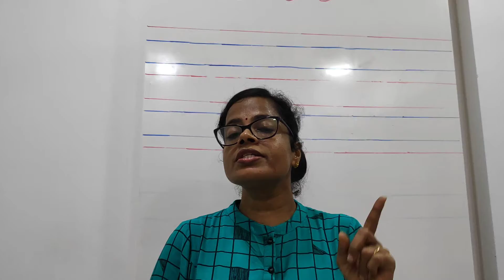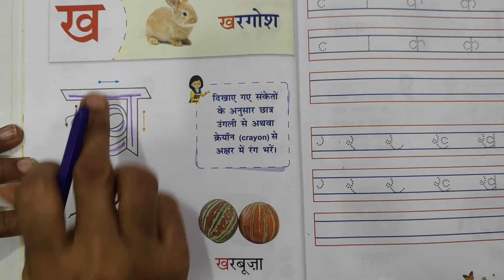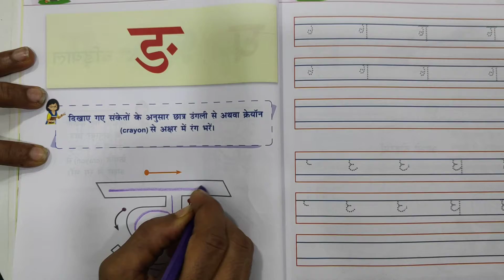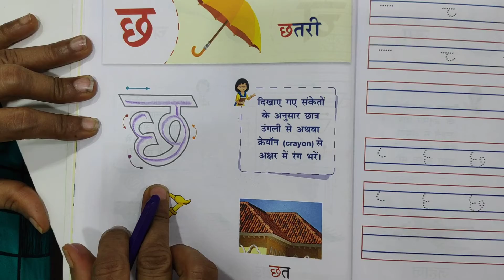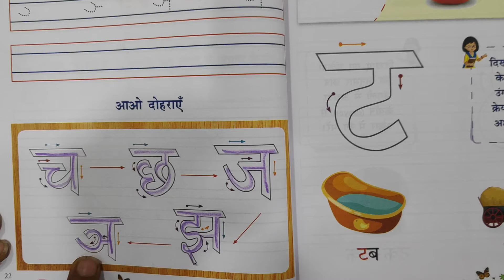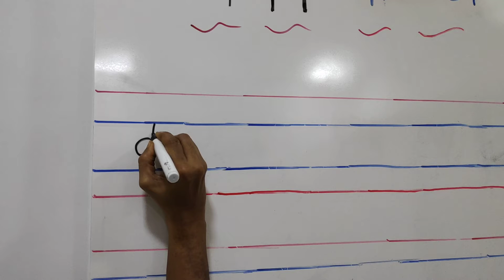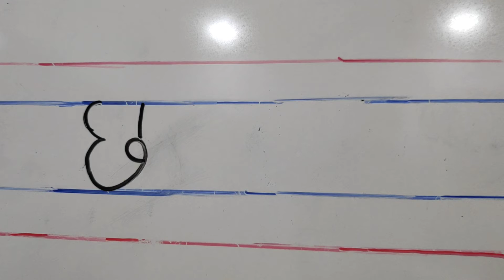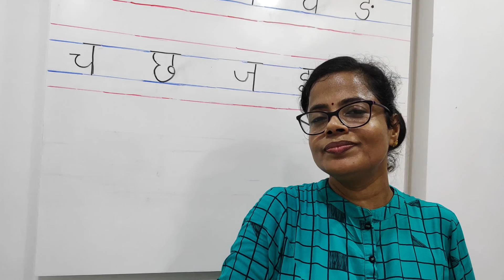Hindi: Revision of Vyanjan क - ञ